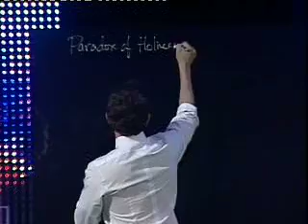Kong Hee in C3 Church in Feb 2009 Part A